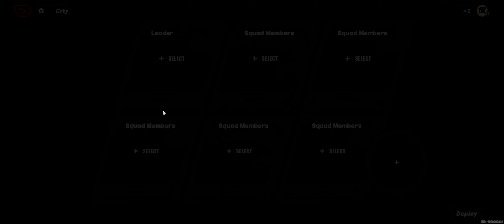Zenless Zone Zero [PC] - Withering Garden : Core | Nineveh - Gameplay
Zenless Zone Zero è un action GDR free-to-play ambientato in un mondo urban fantasy. Nel gioco, vestiamo i panni di un Proxy, persone che indagano su delle pericolose sfere nere che appaiono nella futuristica città di New Eridu